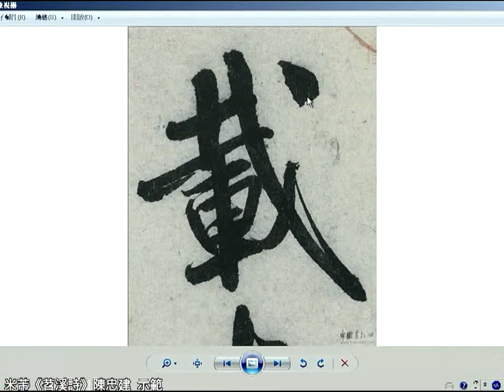米芾《苕溪詩》07 2載